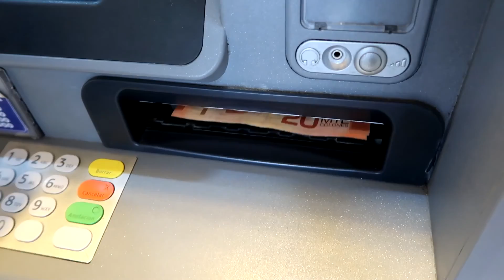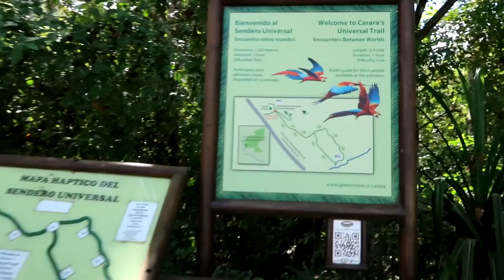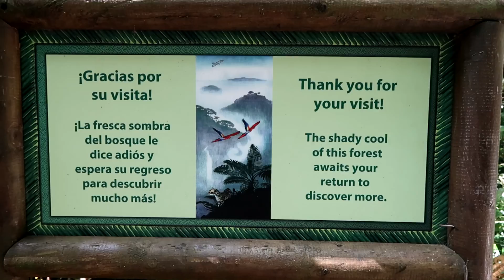Things To Do In Costa Rica | Carara National Park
Carara National park is one of the best places to see wildlife in Costa Rica,  The National park is about 15 miles north of Jacó, and you can easily get there by bus or car. Expect to see scarlet macaws, monkeys and toucans as well as many different plants and flowers. This popular national park can easily be walked around in 1-2 hours and is a simple fun day in Costa Rica.

Travel pictures with my girlfriend/camerawoman Aska!

Camera G7X mark 2
Tripod Hama traveller

10 years of traveling has been eye opening to say the least.